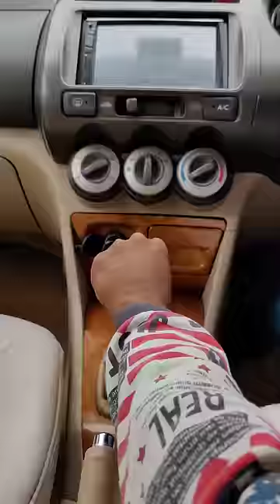Concept Pudichuruntha Oru Like & Comment Pannunga | Vinuanu vlog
Tq for your love and support